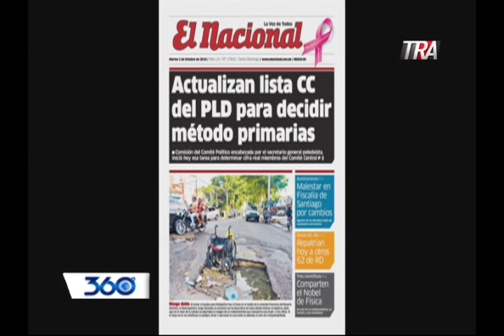360 Grados con Oscar Medina 02-10-18